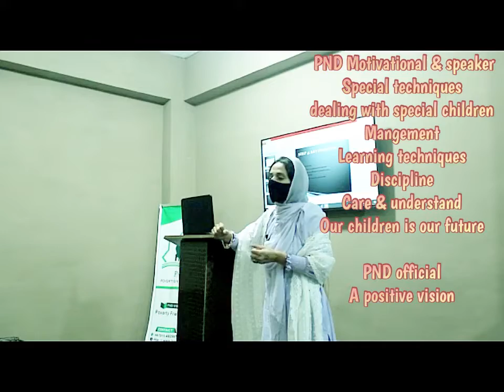Special children parents awareness workshop PND international Manshera kpk Pakistan 2022.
The  workshop is for special children parents relation awareness. How to treat special children and boost their study and other domestic activities.project STM PND international official
Join our website for more details
PND A positive voice of poor
Thanks All participation